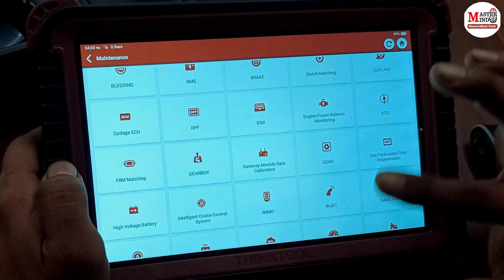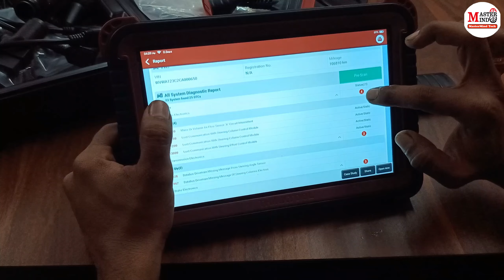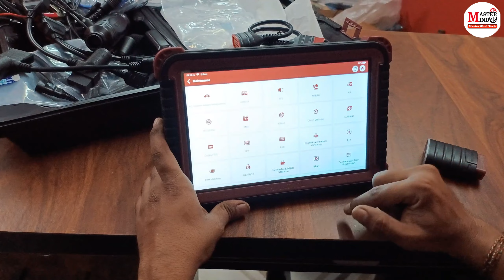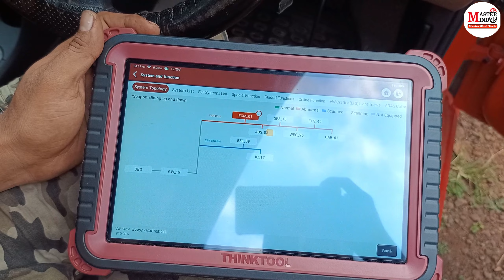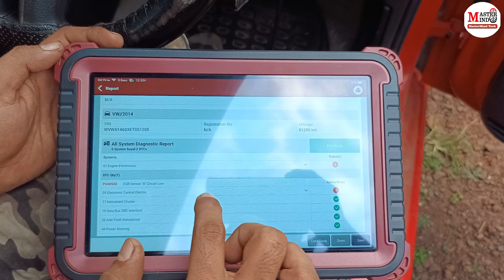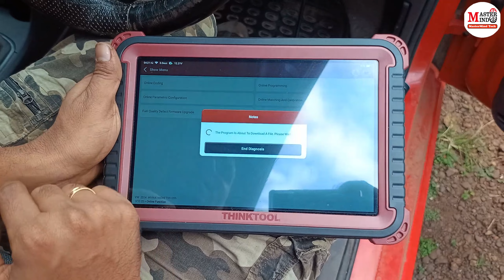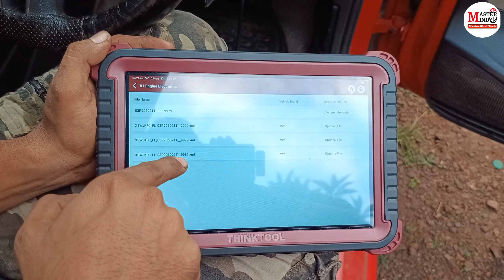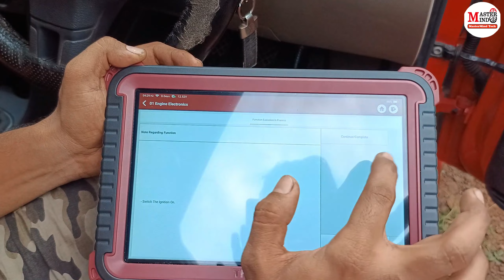Thinktool Master Advance Car Scanner Introduction